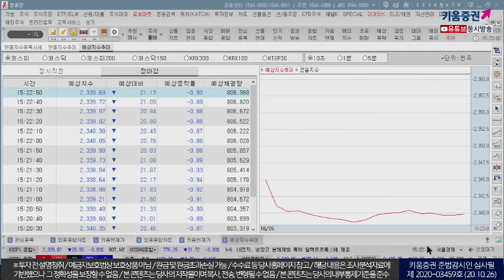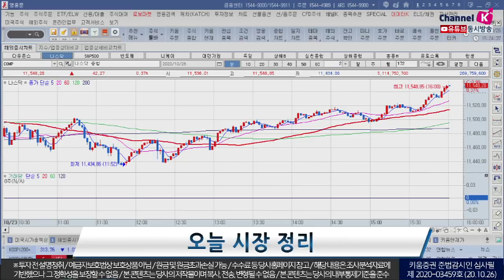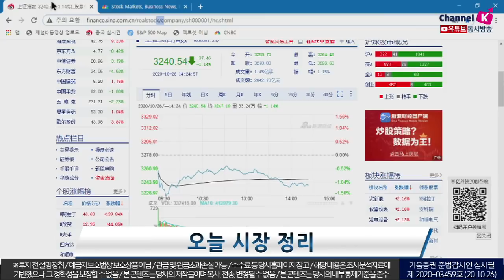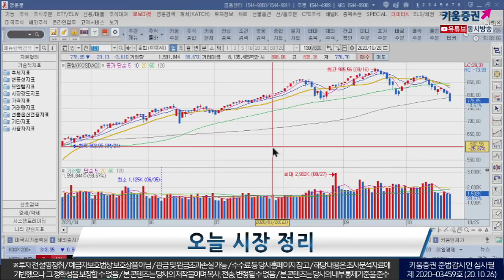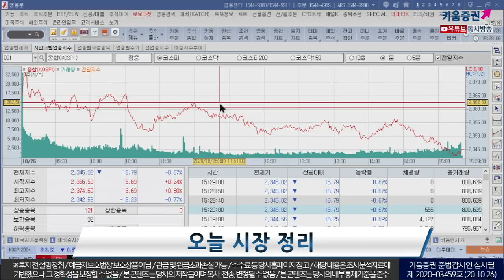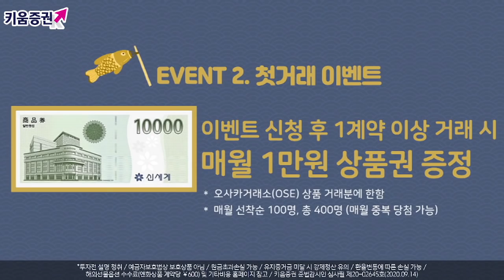'블랙먼데이' 코스닥 780선 이탈! 지금 봐야할 것은? (마감시황.주식투자/20.10.26)